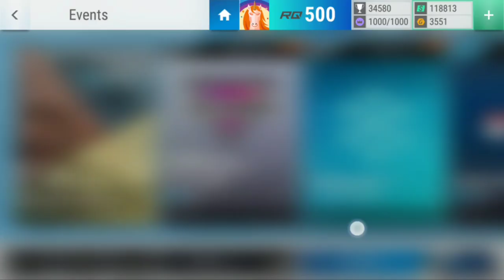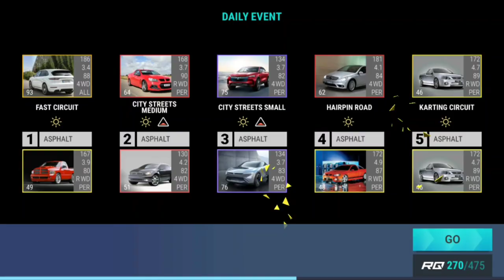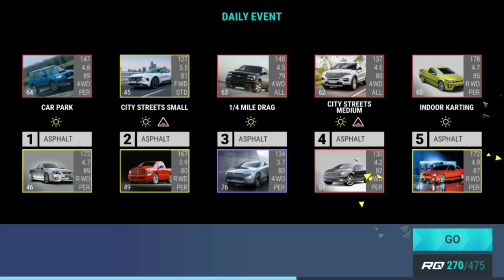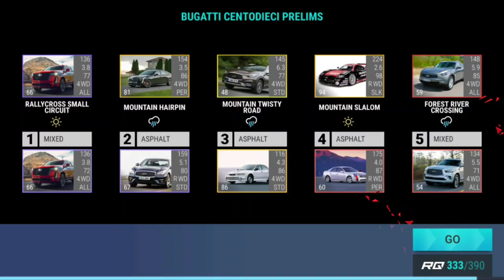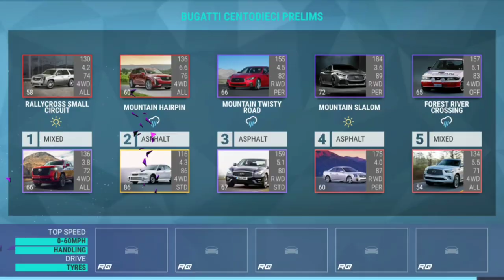Top Drives Events: Bugatti Centodieci Quals Rewards!!!